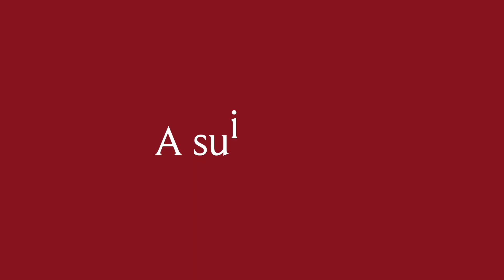Laurent Gbagbo et Charles Blé Goudé-Exclusif-Ce qui s'est passé la veille du 31 mars 2021 à la Haye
Actupeople.net vous embarque dans un document exclusif intitulé : "Charles Blé Goudé-Ses toutes dernières confidences à la Haye". Pendant plusieurs jours, nous allons vous tenir en haleine sur notre chaîne YouTube à travers des épisodes où vous aurez chaque fois des révélations. Dans cet épisode 1, nous mettons en exergue les dessous des différentes interviews que Charles Blé Goudé nous a accordées à la Haye. Restez connectés. Merci de partager. Ne ratez aucun épisode de ce document exclusif.